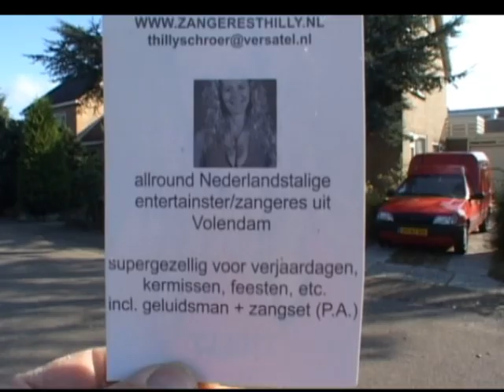Thilly en Limmerkermis 2008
Thilly met limmerkermis aan de middenweg